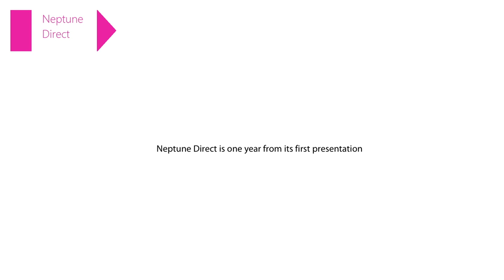Neptune Direct August 12 2016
Neptune Direct for August 12 2016 Neptune Direct one year anniversary.